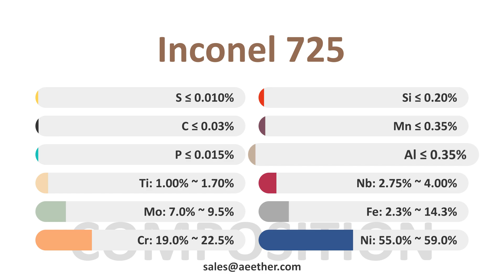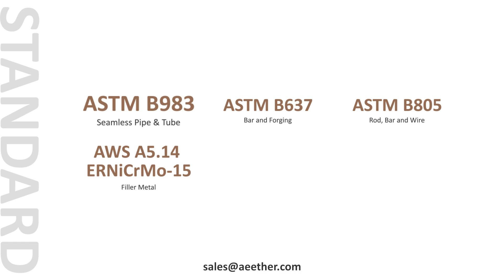What is Inconel 725? Introduce the properties, compositions and other info of Inconel 725.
Do you know what is Inconel 725?
Inconel 725 is also called UNS N07725. It is a nickel-chromium-molybdenum-niobium alloy. Inconel 725 is a precipitation-strengthened alloy. It can obtain very high strength through aging treatment.
Inconel 725 has excellent corrosion resistance. Its strength is unmatched by most alloys. At the same time, its creep and fatigue properties at high temperatures are also very good.
Nickel brings basic corrosion resistance and high temperature performance to the alloy. Chromium and molybdenum bring excellent comprehensive corrosion resistance to the alloy. Aluminum, titanium and niobium greatly improve the strength of the alloy through precipitation strengthening.
Inconel 725 is widely used in Aerospace, Marine and Welding Products.